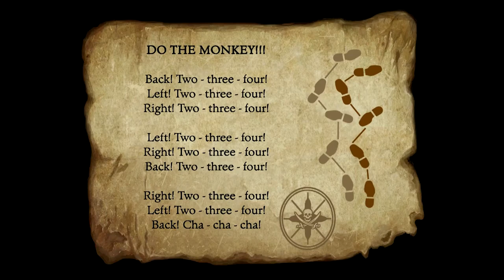Let's Play Secret of Monkey Island Part 6 - Plus Marks the Spot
In this part, we start to take care of the next two quests the important-looking pirates have sent us on.  First, the quest of treasure-huntery!  So, it's off into the middle of the island in search of the fabled X!  Then, we brag to the pirates about our reward.  Then, it's time to take on the thievery quest!  In this quest, Guybrush shows off what he can really do...offscreen...